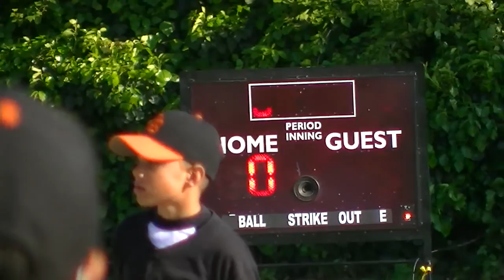Giants vs. Yankees - 1st - Bottom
Video # 00001 - Giants vs. Yankees - 1st - Bottom
Video taken in San Jose, CA 05/09/13